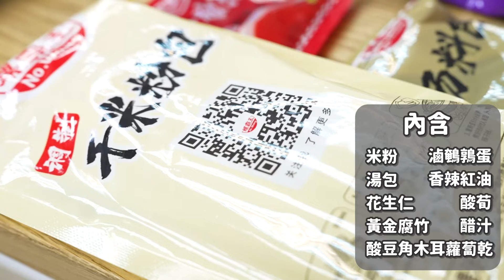【5款螺螄粉試食】食到全間房都臭曬🤢屋企即食 邊隻最夠臭🔥邊隻配料多？JoJo試食大冒險之螺螄粉評比！李子柒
1️⃣ 李子柒
2️⃣ 好歡螺
3️⃣ 鼎峰園
4️⃣ 正柳螺
5️⃣ 螺霸王

【JOJO試食大冒險！新地獄廚房🤢？  】到底整咩食到JOJO同小編們都嘔曬出黎🤮 ？

每周三、四有新片上架，